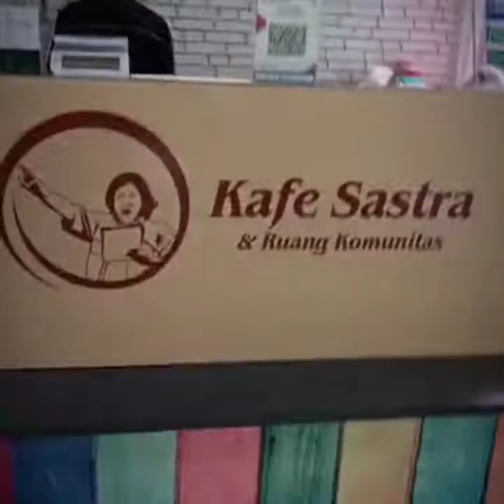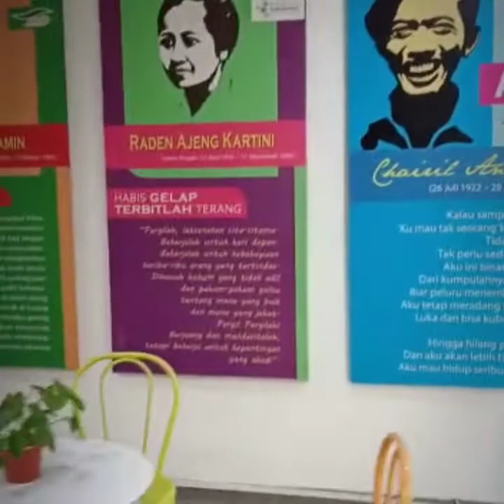Perpustakaan dan Kafe Balai Pustaka di Matraman, Jakarta Timur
Asyik buat para penggemar buku dan penyuka kopi. Nongki dunia literasi dan kopi.